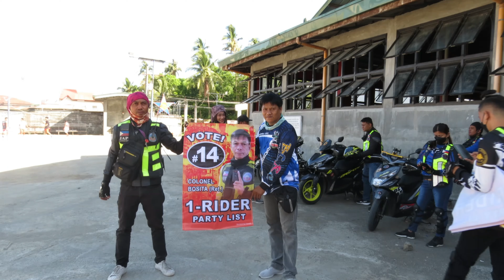My first charity ride with frcp batangas chapter